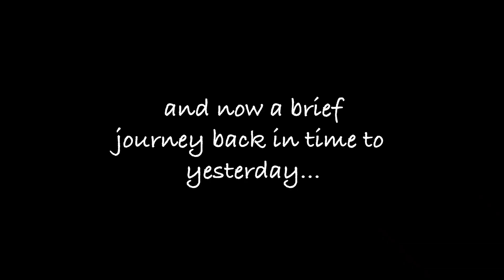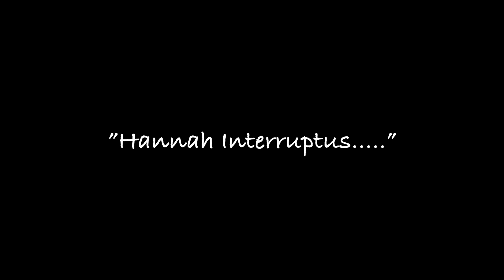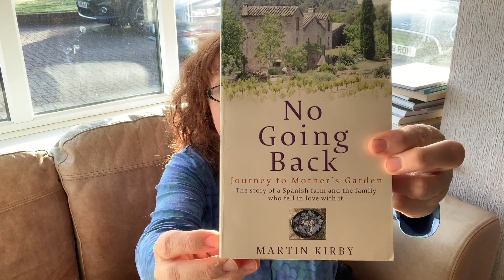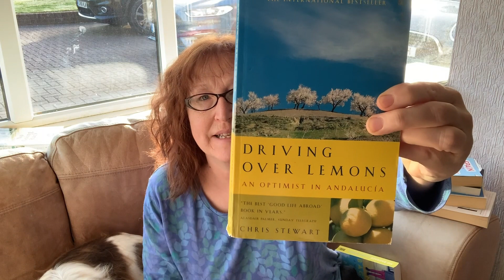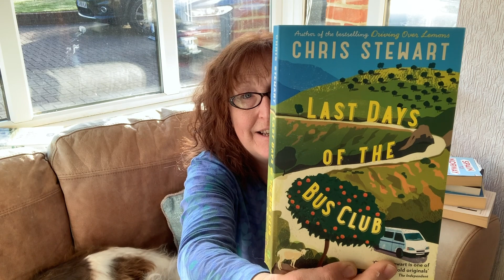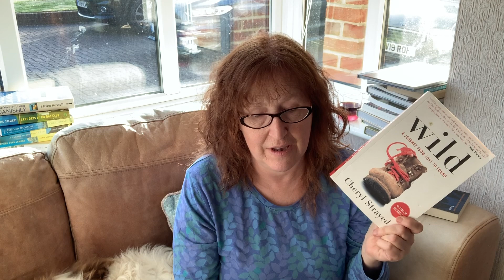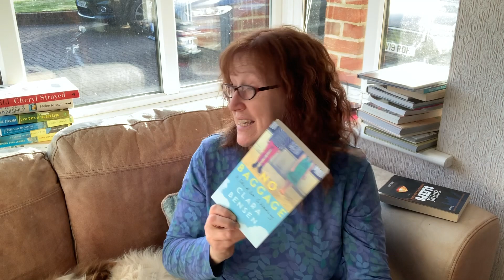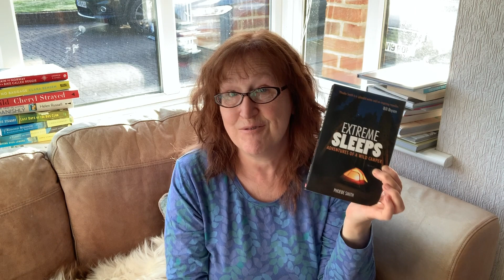My Sustainable-ish Lent - Day 38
Lots of bits and bobs today, plus a chance to "run" the dogs in the garden!

The last 15 mins or so comprises my selection of travel autobiographies that I have enjoyed reading over the past few years.